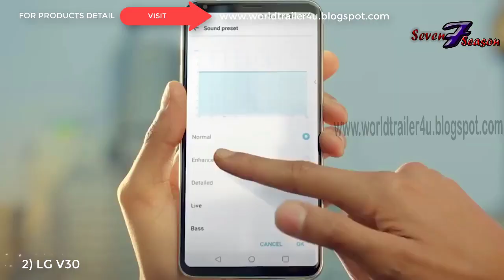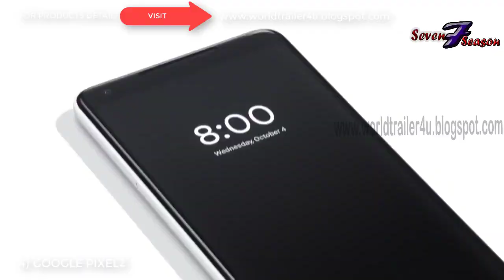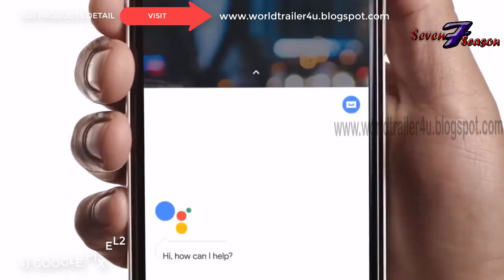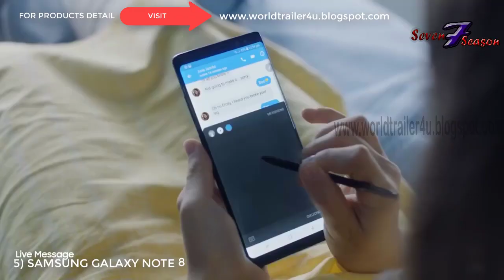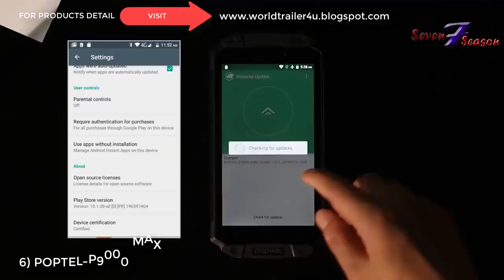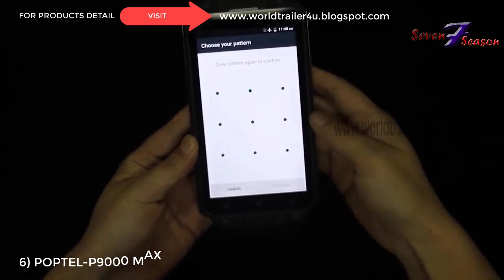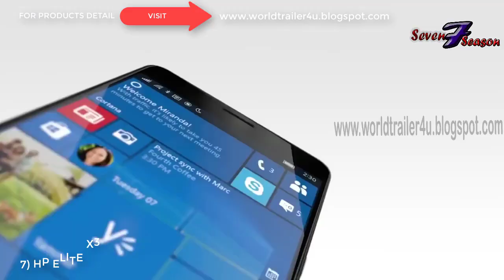Unlocking the Best Mobile Deals T-Mobile, Xfinity Mobile, and Spectrum Phone Plans for Your Business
Are you searching for the perfect mobile deals for your business? Look no further! In this video, we'll dive deep into unlocking the best mobile deals for your business with T-Mobile. Learn insider tips, exclusive offers, and the key to business success. Discover how T-Mobile's business plans can elevate your business to new heights. Don't miss this opportunity to supercharge your business with T-Mobile's incredible deals!

Mobile communication is the lifeblood of modern businesses, and selecting the right mobile service provider is crucial. T-Mobile, Xfinity Mobile, and Spectrum offer a range of phone plans tailored to meet your business needs. In this article, we'll delve into these three providers to help you make an informed decision that aligns with your business goals.

T-Mobile: Connecting You to Success
T-Mobile has established itself as a leading player in the mobile service industry, offering robust plans and comprehensive coverage. Here's why T-Mobile might be the perfect fit for your business:

1. Reliable Network Coverage
T-Mobile boasts an extensive network that covers a significant portion of the United States. This expansive coverage ensures your business stays connected, no matter where you operate.

2. Flexible Plans
T-Mobile provides various plans to cater to businesses of all sizes. Whether you need unlimited data for a large team or a basic plan for a small startup, T-Mobile offers options to suit your requirements.

3. Business Perks
T-Mobile offers unique perks, such as business discounts, free international roaming, and 5G connectivity. These features can significantly enhance your business's efficiency and productivity.

Xfinity Mobile: Seamlessly Connected
Xfinity Mobile, a subsidiary of Comcast, is another strong contender in the business mobile market. Here's what sets them apart:

1. Comprehensive Wi-Fi Network
Xfinity Mobile leverages Comcast's vast Wi-Fi network to provide a seamless internet experience. This is particularly valuable for businesses that rely heavily on Wi-Fi connections.

2. Cost-Effective Plans
Xfinity Mobile offers competitive pricing, allowing businesses to access premium mobile services without breaking the bank. Their plans can help you reduce monthly overhead costs.

3. Customizable Plans
Xfinity Mobile allows you to tailor your plans to match your specific needs. You have the flexibility to add or remove lines, adjust data allowances, and even choose from a variety of devices.

Spectrum: Staying Connected with Confidence
Spectrum, a renowned cable and internet provider, also offers phone plans for businesses. Here's what makes Spectrum an attractive option:

1. Bundled Services
Spectrum can bundle your phone plans with their internet and cable services, creating a one-stop-shop for your business communication needs. This can lead to cost savings and simplified billing.

2. Reliable Network
With its solid infrastructure, Spectrum ensures your business stays connected with minimal disruptions. This reliability is essential for operations that depend on constant communication.

3. 24/7 Support
Spectrum provides round-the-clock customer support, ensuring that any issues or concerns are addressed promptly. This level of service can be invaluable for your business.

Choosing the right mobile service provider for your business is a decision that should not be taken lightly. T-Mobile, Xfinity Mobile, and Spectrum each bring their unique strengths to the table. Assess your business's specific requirements and consider the factors that matter most to you, whether it's network coverage, pricing, or bundled services. By doing so, you can make an informed choice that sets your business on the path to success.